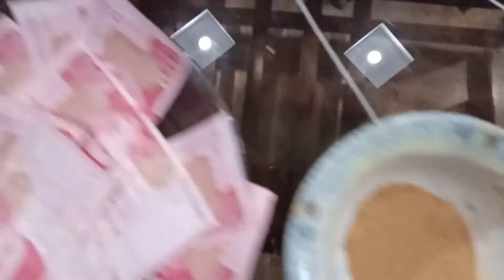World Biggest Pull Challenge With Small Brother From VLOGS WITH SHAYAN 2022 NEW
allah hafizz